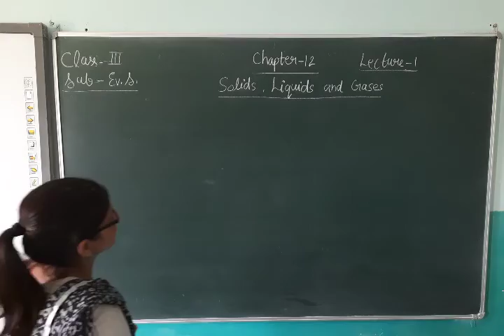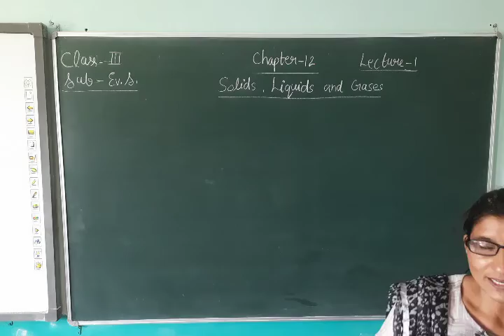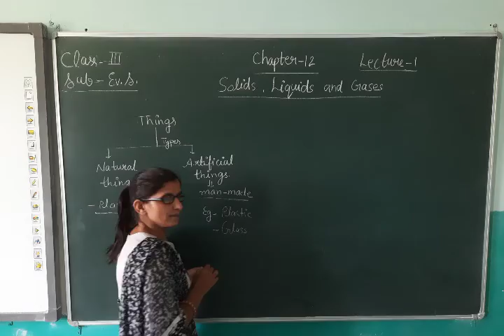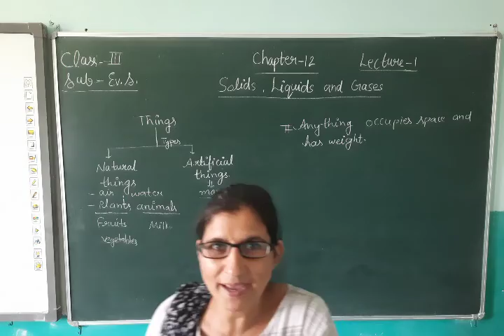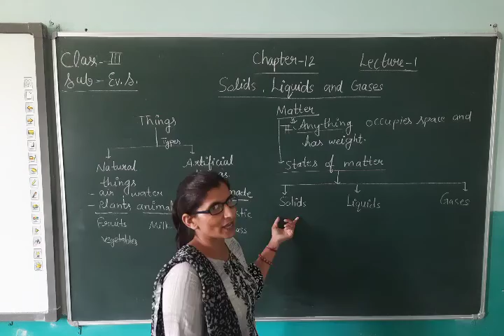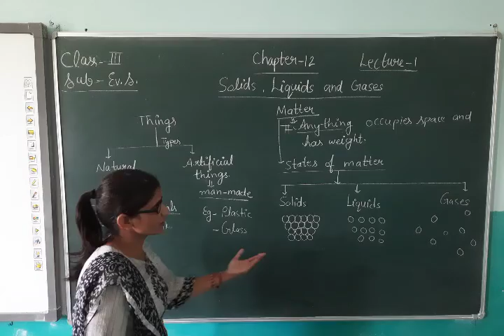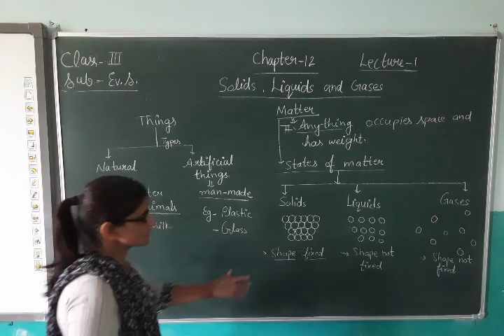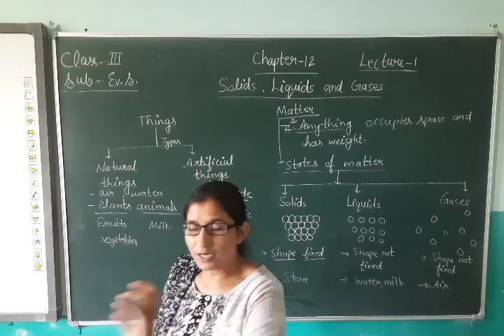CLASS 3 , EVS, CH12 , LEC 1 (SOLID , LIQUID AND GASES)